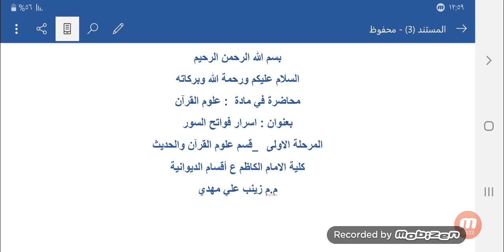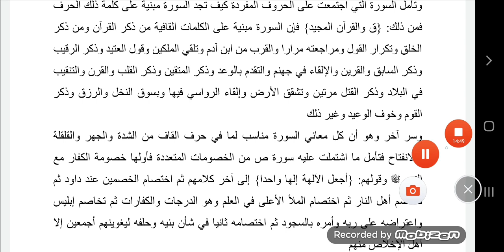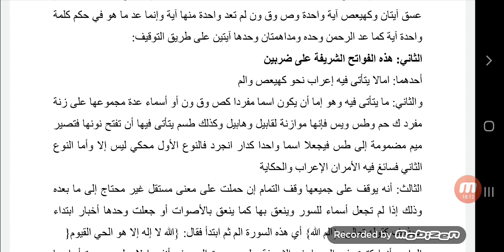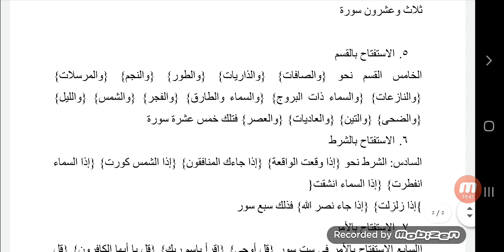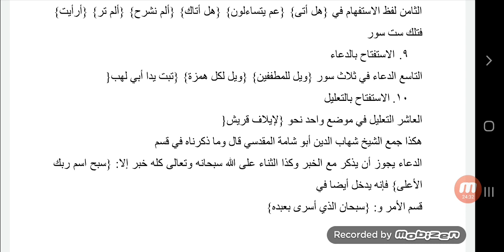محاضرة اسرار فواتح السور المرحلة الاولى _ قسم علوم القرآن م.م زينب علي مهدي